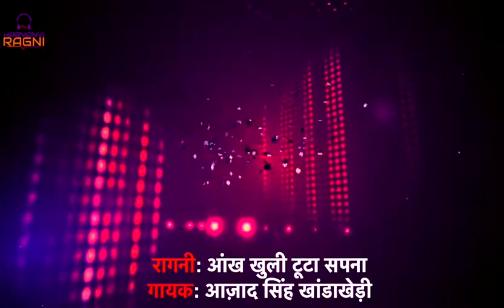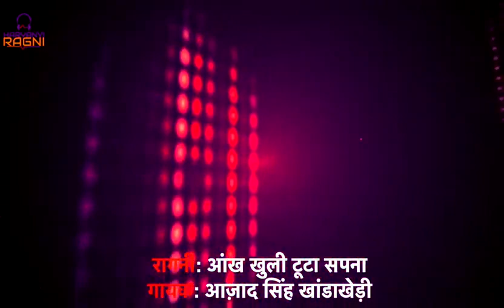आंख खुली टूटा सपना रागनी | Ankh Khuli Tuta Sapna Ragni | Azad Singh Khandakheri |TOP HARYANVI RAGNI